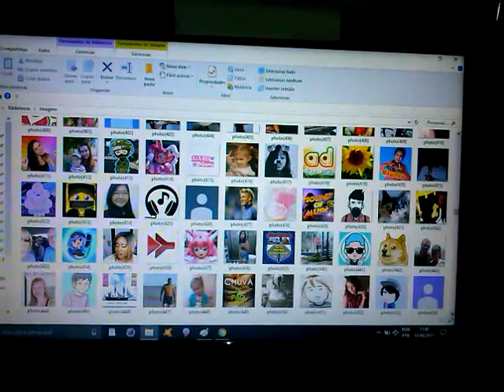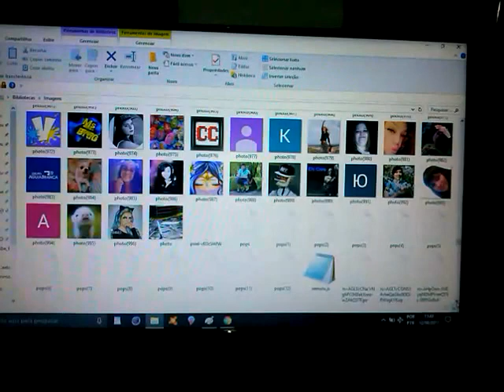324_INSCRITOS FIEIS E DESINSCRITOS E TAMBEM OS NÃO INSCRITO AINDA(PROJETOVOANDOALTO)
PROJETO VOANDO ALTO-TUDO QUE DEUS QUER ACONTECE
PROJETO VOANDO ALTO-COMO DEUS É BOM
PROJETO VOANDO ALTO-ACREDITO NO MEU DEUS VIVO
LINK DO VÍDEO